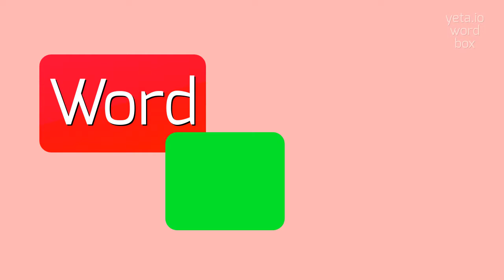How to say "fragor"! (High Quality Voices)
Watch in this video how to say and pronounce "fragor"!